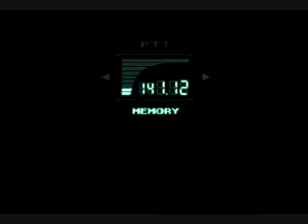Let's Play Metal Gear Solid [BLIND] - (39) ...wait, WHAT?!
Otacon: Gayest otaku around?